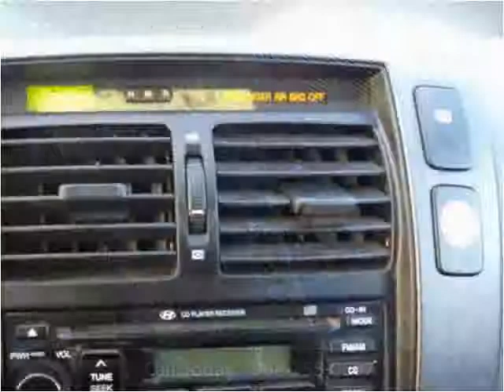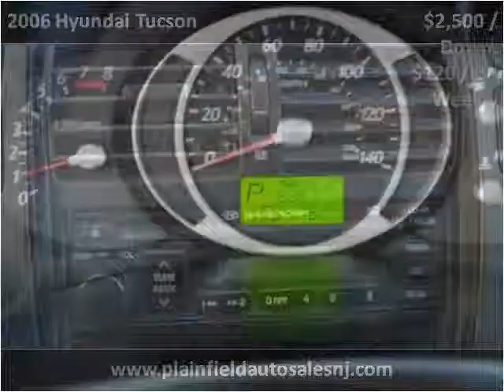2006 Hyundai Tucson Used Cars Plainfield NJ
This 2006 Hyundai Tucson is available from New Plainfield Auto Sales.